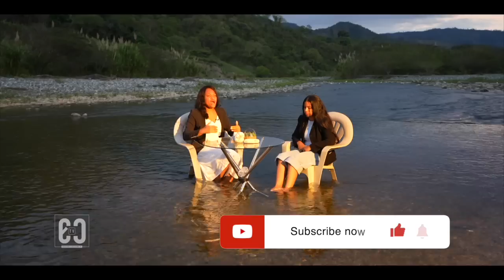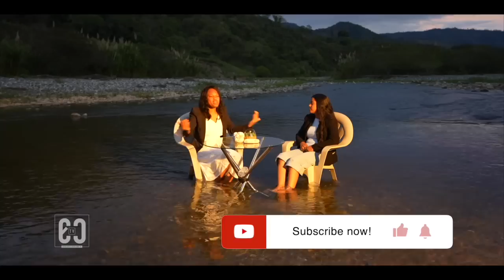ESTE ES EL ESPÍRITU QUE AMANECE A TU LADO Y TÚ NO TE DAS CUENTA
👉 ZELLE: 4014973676